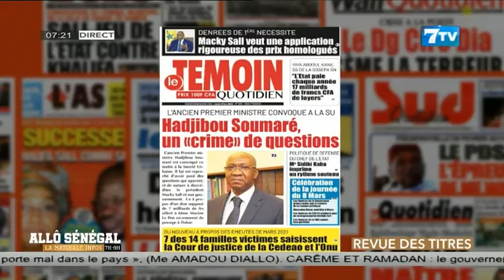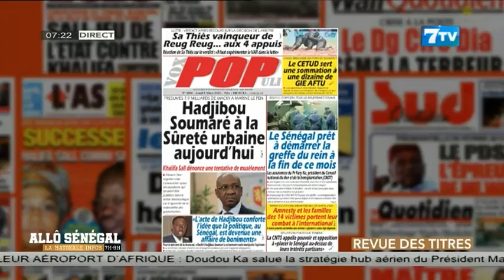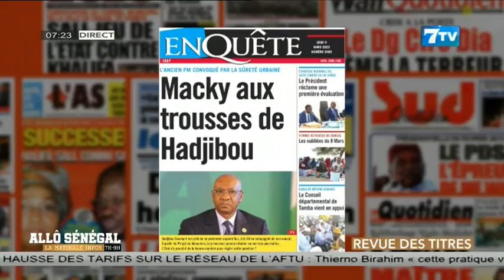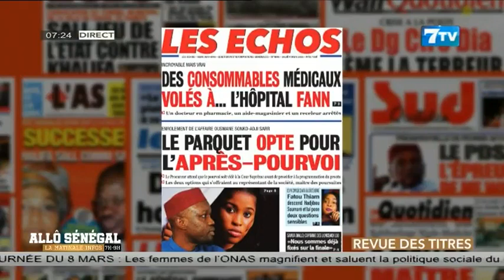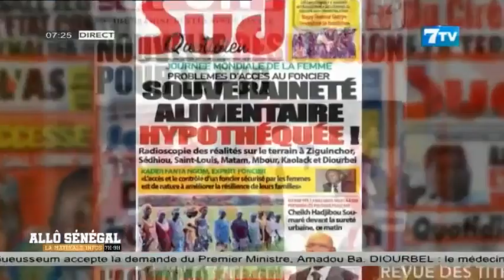Allô Sénégal - la Matinale Infos du Jeudi 09 Mars 2023: La revue de presse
Allô Sénégal - la Matinale Infos du Jeudi 09 Mars 2023

7TV est une chaîne généraliste qui exploite l'infotainement avec un accent particulier sur l'information.